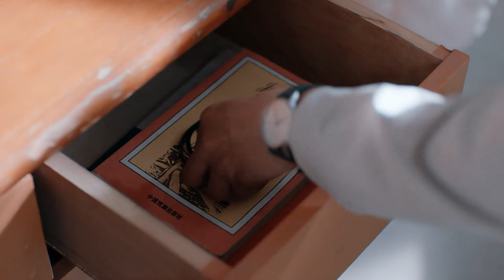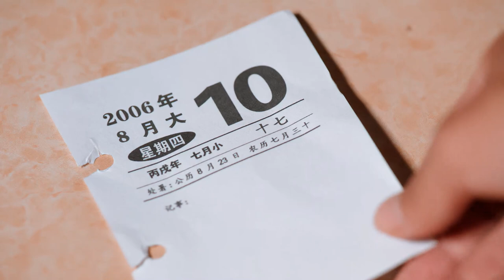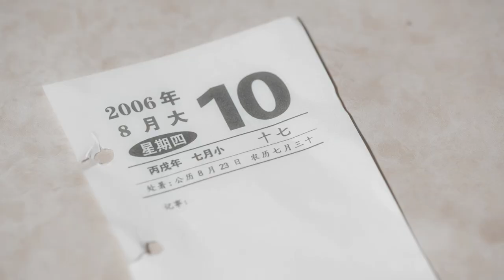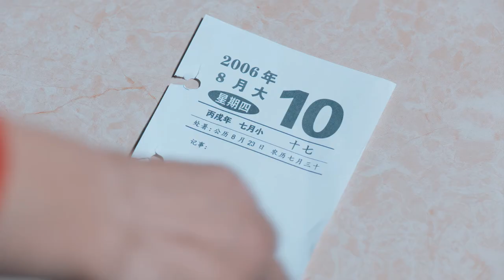【电视剧全集】国企老板 27丨“王柏川”摇身一变成闽商，凭借“演技”混得风生水起 （张陆、曾泳醍）好剧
该剧讲述了贫困山区女孩儿康乃欣与鞋厂工人程垦在石狮偶遇结缘，在相互帮衬的创业之路上几经离合，最终成功创立中国自主品牌的励志故事。